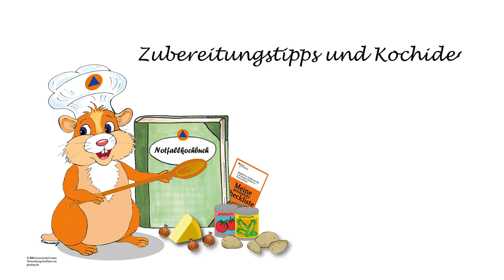Kochen ohne Strom: Zur Ausstattung. Peter Winters Feldküche 1 (Projekt Notfallkochbuch)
Katastrophenschutz-Experte Peter Winter führt uns seine Notfallküche vor!

Was tun, wenn nach einer Katastrophe der Strom zum Kochen ausfällt? Das Projekt Notfallkochbuch hilft bei der Beantwortung dieser Frage: Bei einem Rezeptwettbewerb wurden aus der Bevölkerung Rezeptvorschläge für den Fall der Fälle eingereicht, von denen die besten 50 Beiträge im geplanten Notfallkochbuch "Kochen ohne Strom" veröffentlicht werden. Zusätzlich präsentieren wir auf unseren Kanälen weiteres Hintergrundwissen, hilfreiche Infos und Praxistipps.

Das Buch selbst wird Ende September 2021 unter dem Titel "Kochen ohne Strom" im Buchhandel erscheinen:

Bundesamt für Bevölkerungsschutz und Katastrophenhilfe (Hrsg.): „Kochen ohne Strom. Das Notfallkochbuch – Die 50 besten Rezepte für Alltag, Camping und Notfall“, Bassermann Verlag 2021, ISBN 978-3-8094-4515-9.

Das Projekt Notfallkochbuch ist eine Gemeinschaftsinitiative der Bonner Hilfsorganisationen, des THW Bonn-Beuel, der Feuerwehr Bonn und des Bundesamts für Bevölkerungsschutz und Katastrophenhilfe. Alle Informationen zum Projekt finden Sie auf der Website des BBK:

Freesound.org/Daronoxus